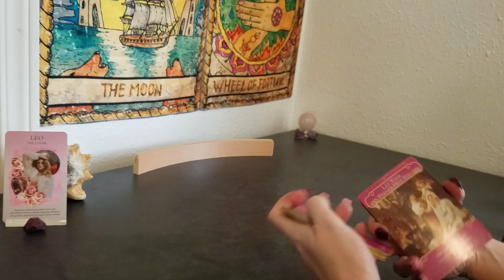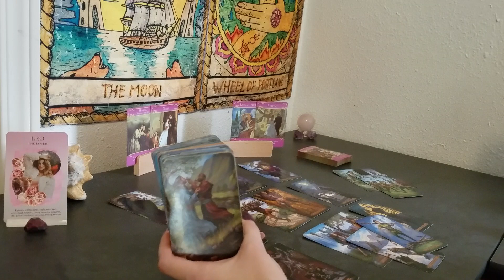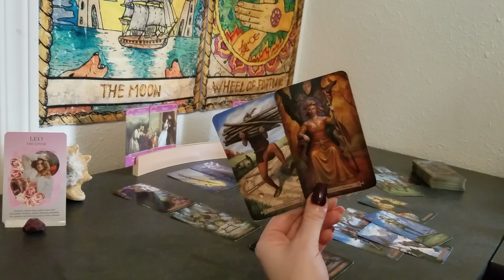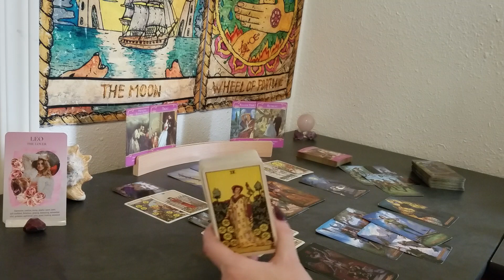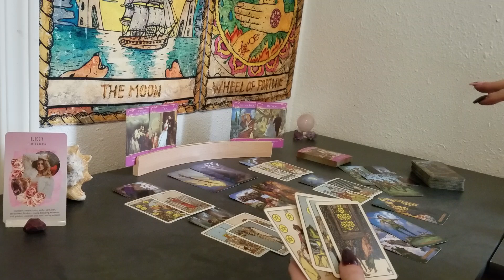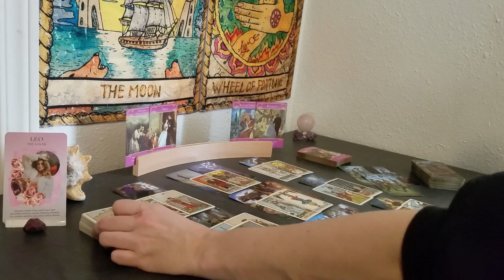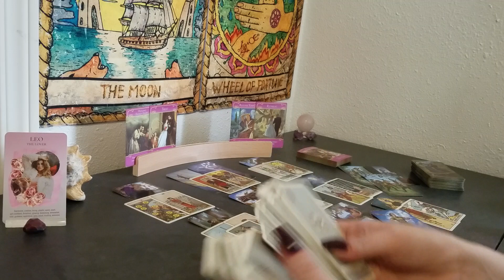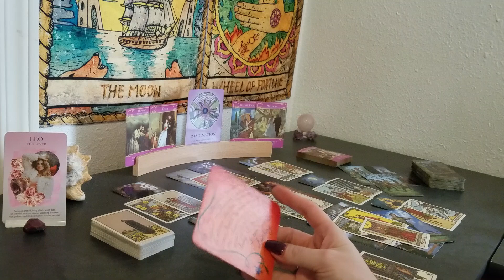♌ Leo | Needing a sweet escape | monthly love 📚 | Oct